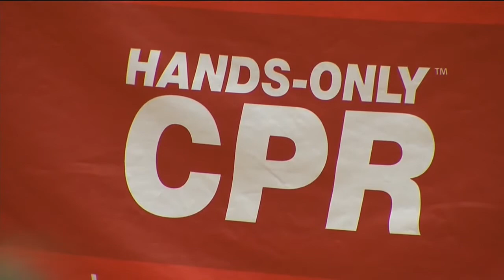Students learn life saving CPR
There's a simple procedure that can save lives and Wednesday students in West Haven are learning CPR through the disco beat of a popular song.